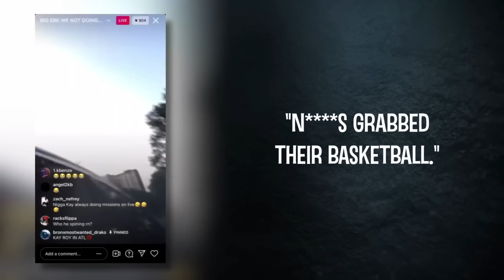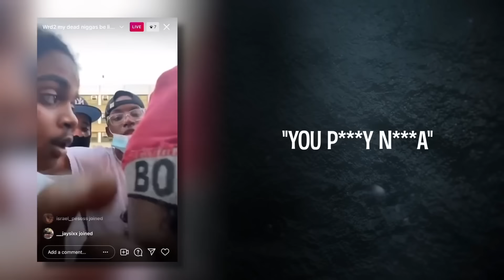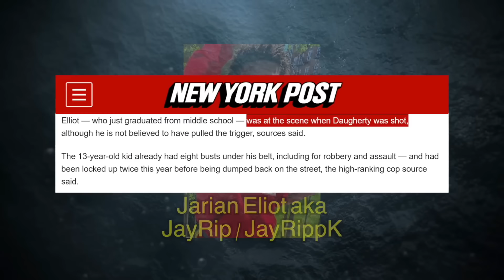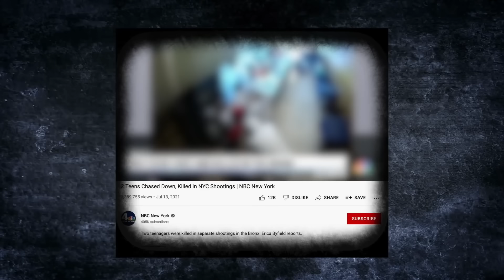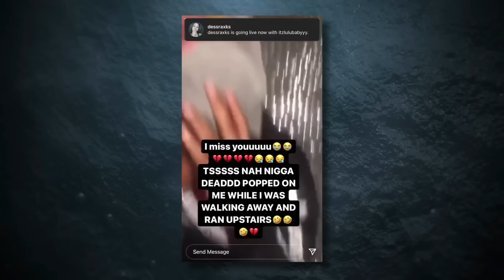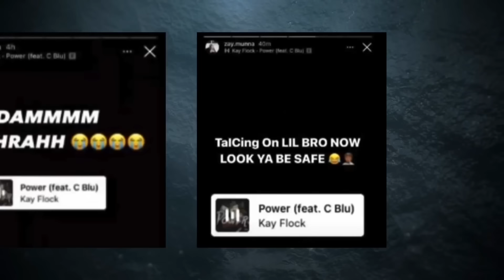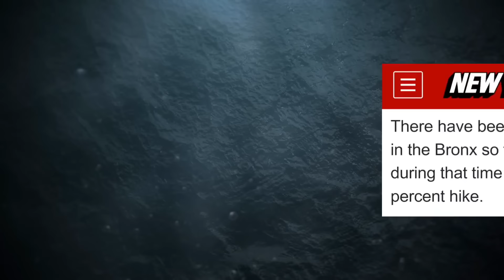The Bronx Gang War That Killed 3 Teenagers in 4 Days